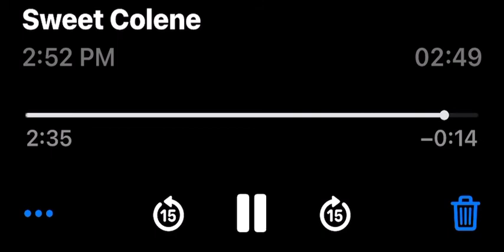Sweet Colene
Written by Brandon Moore
I like her (some lyrics are for final and/or background)

Sweet Colene x4

She can paint you mountain springs in cherry trees if you say pretty please.

And bring Jackson a treat. Yea Jackson retrieves and alerts us to the authorities

I’ll be Clyde you be Bonnie. Armed to the teeth with paintbrushes and guitar strings x2

And a Tommy gun x4

Our car can out run anyone
driving down the highway
Without our headlights on

Sweet Colene x4

And an atomic bomb strongest one that reverses weapons of mass destruction